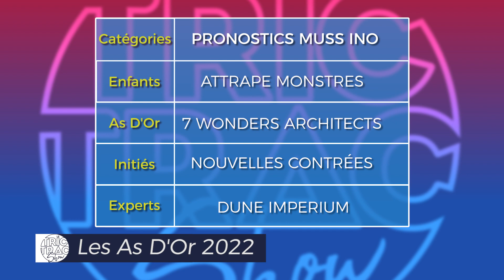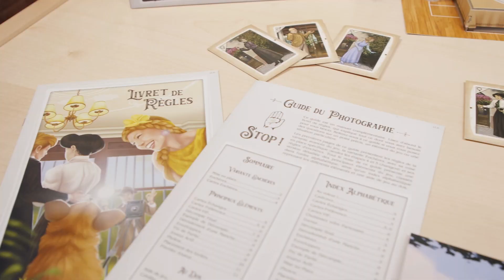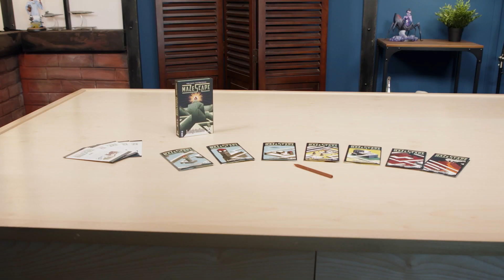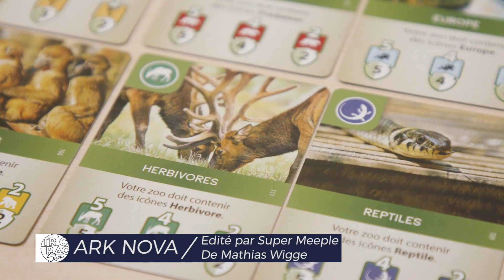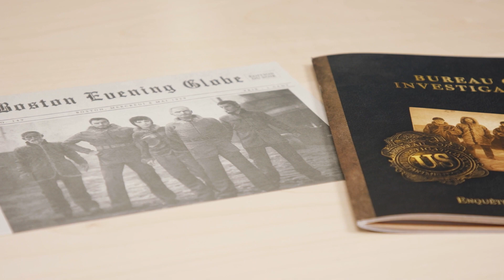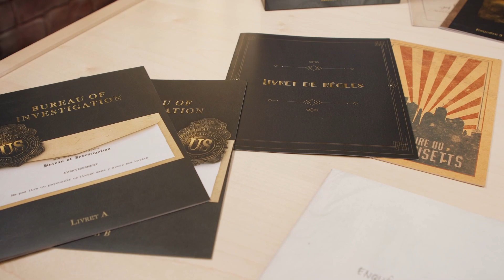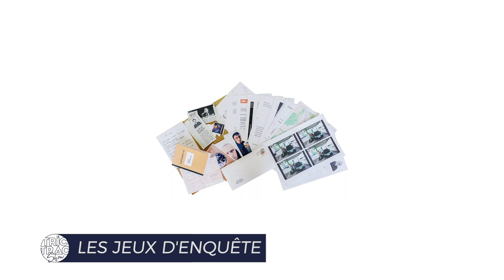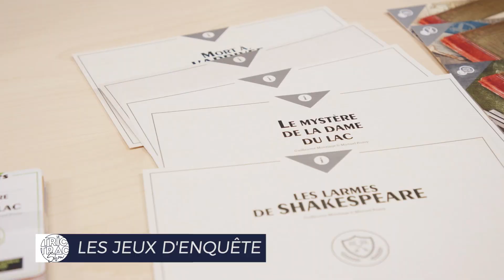TRIC TRAC SHOW #5 - Croc & Grégory Privat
- 00:00 : Introduction
- 01:30 : Les Actus
- 21:05 : On En Pense Quoi ?
- 47:45 : C'est Papotache
- 01:11:05 : Lumière Sur
- 01:32:06 : Conclusion

Musiques :
- Audio Network
- Dance With Me by Ehrling
- Questions by Ehrling
- Groove by Le Véritable